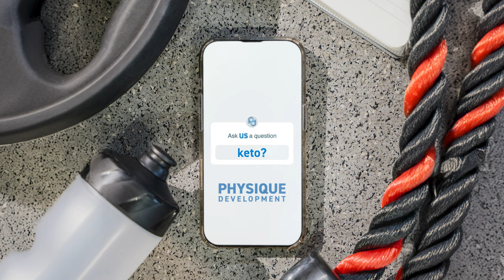The Secret Sauce To Growing Arms | Muscle Series | PD Podcast Ep. 184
The next two weeks are all about arms—which we all use daily, but are we actually training them correctly? We’re digging into biceps and triceps and sharing secrets for growing your arms, plus explaining all of the benefits of training your arms.

Be sure to download the FREE arms cheat sheet so you can follow along with this week and next week’s arm’s episode featuring Chris Barakat!

As always, it is our goal not only to supply you, the listener, with valuable insights on the topics or questions but also to plant some seeds for further research and thought. If you are excited about the Muscle Group Series and loved this episode, be sure to leave us a review!

⏰ Timestamps:
(0:00) About today's episode
(0:40) Introducing today's muscle group
(1:23) The anatomy & function of the biceps & triceps
(4:56) Visual benefits of training arms
(13:39) Daily activities involving the biceps & triceps
(15:36) Why should we train arms?
(20:28) Our favorite exercises for biceps
(27:59) Our favorite exercises for triceps
(34:55) Common arm training mistakes
(39:06) Rapid-fire listener Q&A
(39:11) Q1 - Does hand positioning change the portion of the triceps being trained?
(39:20) Q2 - Should women train arms directly? Is direct arm work necessary?
(39:28) Q3 - Will arm workouts burn fat?
(39:59) Q4 - Will training arms make me look bulky?
(40:26) Q5 - Does training arms increase testosterone?
(40:30) Q6 - How often should I train arms if my biggest goal is to grow big arms?
(41:19) Q7 - Can I change the structure of my biceps by training them?
(42:47) Wrap-up